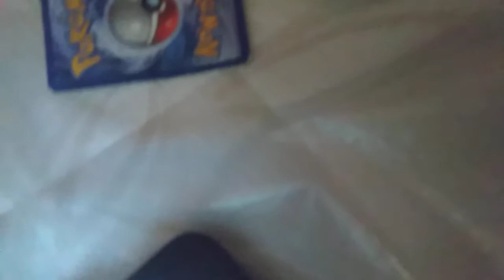Super MPAF Z Season 5 Episode 38: Sleep Heads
King Koopa & King Meowth Plan To Make Our Super Heroes Very Super Tired By Sending Off Fire Bot In Midnight